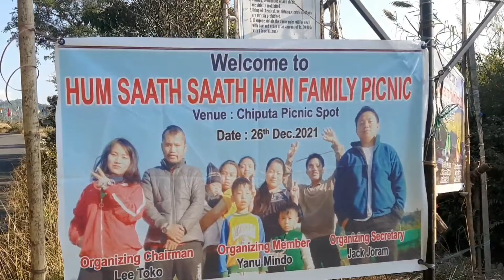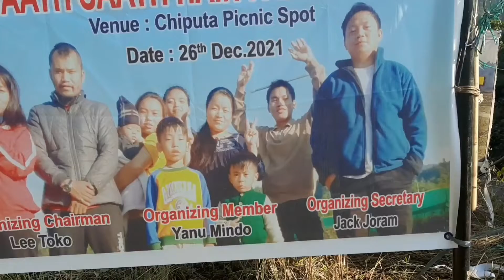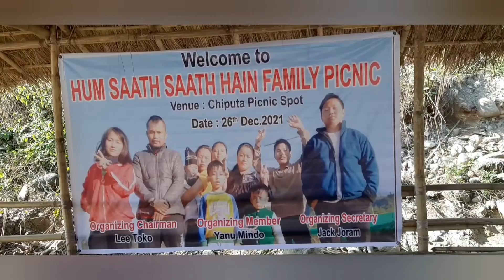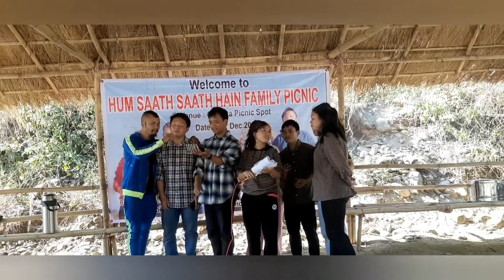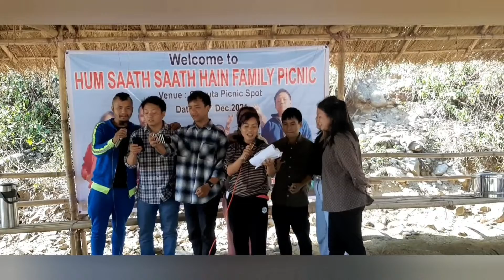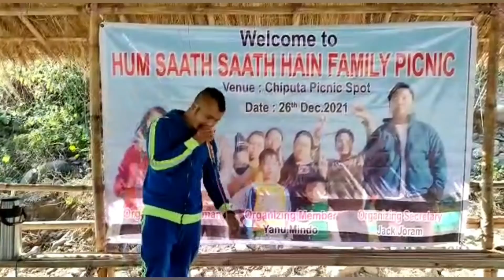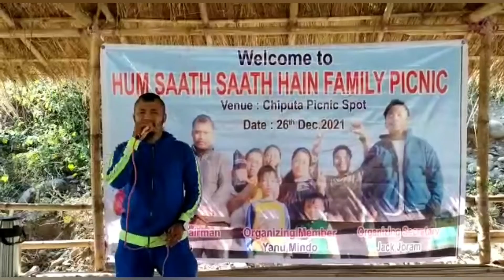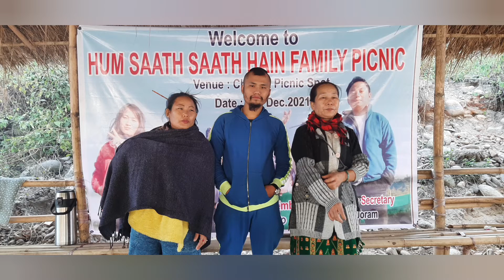hum saath saath hain👨‍👩‍👧 family picnic 🥰🥰